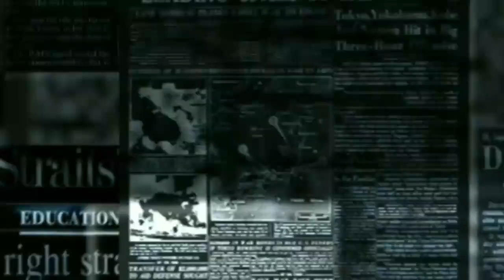IPL 2020 | KXIP Vs SRH | Full Highlights | देखिए अंतिम ओवर का पूरा रोमांच